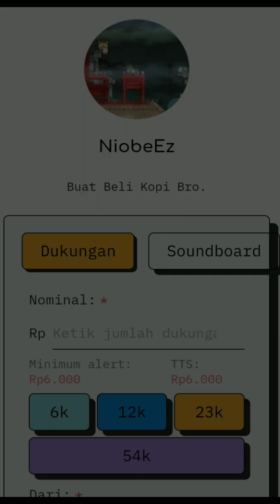How to build a pagoda tower in growtopia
Hari ini saya akan memberikan tutorial cara membuat pagoda tower. Jika tertarik untuk mencoba tonton saja video ini. Kalau bisa traktir kopi juga ya.

🎮 Jangan lupa dengan kebaikan kalian dengan cara mendukung penuh channel ini.👍💨.

🤝 For buy a cup of coffee:
- Saweria (Orang Baik Pasti Donasi)

📩DM (For Contacts and give support)
Player:❤️@Niobeez🌟
🔖 Halaman Website 🔎:
Growtopia Design "New Create Forum in Facebook"
⚠️ Hak Video Ini Penuh Milik Saya.💯

🔰Mode Design🔰

🌐Official Page:____________
🌐Official Tiktok:@NiobeEz

Untuk yang mau donasi silahkan klik link di atas dan saya ucapkan terimakasih banyak atas bantuannya .🤝

💚 Official : .

🏆 Specification Smartphone 📽️
Potato Phones

Tentang, cara membangun menara pagoda di Growtopia, cara membuat menara pagoda di Growtopia ,how to build pagoda tower in growtopia, how to make pagoda tower in growtopia
construire tour pagode, faire tour pagode
wie man pagodenturm baut, wie man pagodenturm macht
come costruire torre pagoda, fare torre pagoda
construir torre pagoda, fazer torre pagoda
建造宝塔，制作宝塔
construir torre pagoda, hacer torre pagoda
как построить башню пагоду, как сделать башню пагоду
cum să construiți turnul pagodă, cum să faceți turnul pagodă
hvordan bygge pagoda-tårn, lage pagoda-tårn
κατασκευή πύργου παγόδα, κάνοντας πύργο παγόδα
hogyan építsünk pagoda tornyot, hogyan készítsünk pagoda tornyot